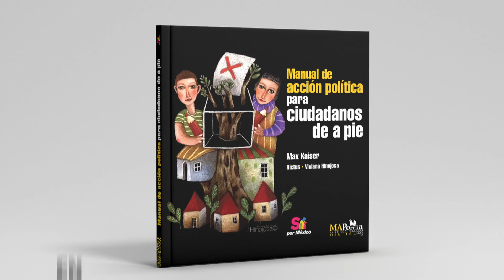MANUAL DE ACCIÓN POLÍTICA PARA CIUDADANOS DE A PIE.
Viviana Hinojosa, Rictus y Max Kaiser guiarán tu elección a través del Manual de Acción Política para ciudadanos de a pie. aplica todo el conocimiento adquirido este 6 de junio.